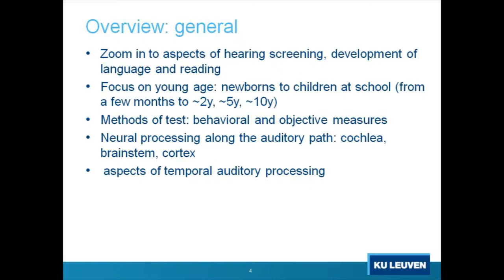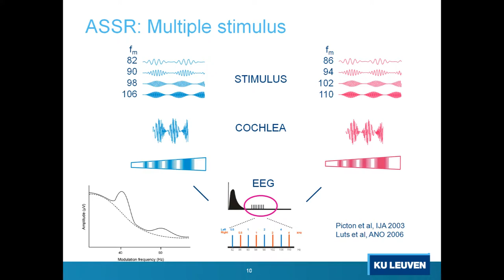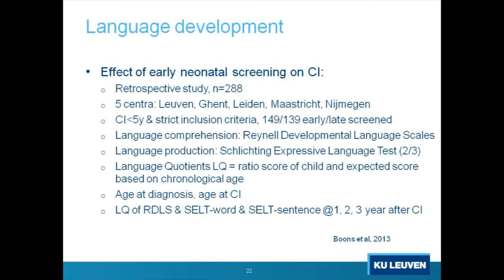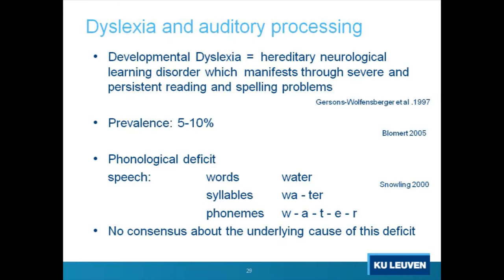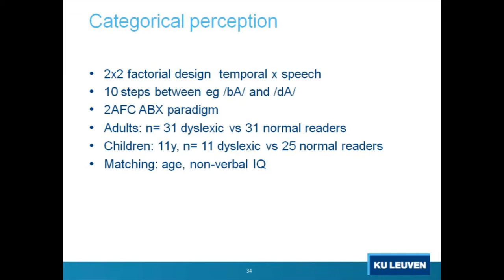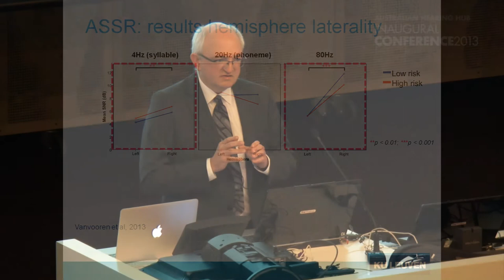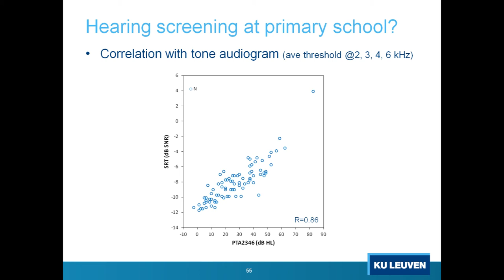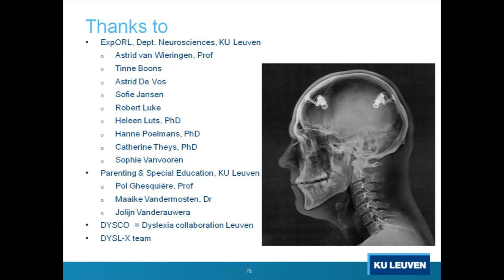Australian Hearing Hub Inaugural Conference 2013: Plenary Session 2 - Professor Jan Wouters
Auditory processing is important for the development of speech and language. Research also indicates relations with the development of reading in people with dyslexia. In this contribution capita selecta of aspects of auditory neural processing and hearing screening, speech perception, language and reading will be reviewed. These reports will be illustrated with data obtained in children of different ages (neonates, 2, 5 and 10 year), using behavioral and objective measures, and quantifying neural responses from brainstem to cortex. These outcomes have become possible using recently developed methodologies for testing children.

Jan Wouters, born 1960, obtained a Master and PhD in physics from the University of Leuven, Belgium, in 1982 and 1989, respectively. He was Postdoc at the Institute of Nuclear Physics (UCL) and at NASA Goddard Space Flight Center (USA). Since 1993 he is Professor at the Neurosciences Department of the KU Leuven (Full Professor since 2005) where he teaches 5 physics and audiology courses. His research focuses on audiology, the auditory system and auditory prostheses. He is author of about 210 articles in international journals, associate editor of 3 international journals, and president-elect of the European Federation of Audiological Societies.